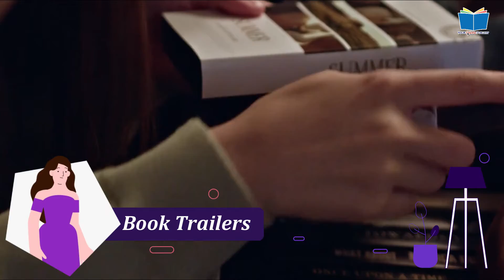Your Online Publicist: Online Publishing | Book Marketing | Online Publicity Campaigns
Your Online Publicist’s online publishing not only helps you publish your priced creation but offers your prospective readers the easiest, most reliable way of purchasing, payment check out, and shipping. We are all about convenience, efficiency, and effectiveness. There is no need for you to go through the hassle of the self-publishing process and worry about acquiring royalties. You will be receiving more than that; actual and direct book sales.

Just select a package of your choosing; sit back with ease, and we will take care of the rest for you.